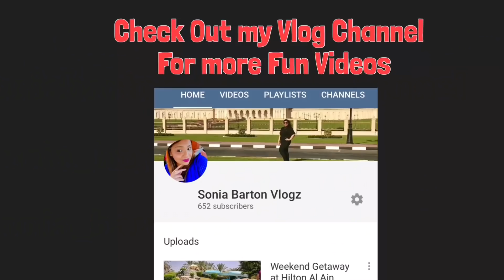झटपट वेज पुलाव बनायें एकदम आसान सी इस रेसिपी के साथ Vegetable Pulao recipe in Hindi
Welcome to Sonia Barton Channel, In this Channel I share various kind of dishes/recipes in my style which is very simple to make with ingredients available at home and can be easily understood so that anyone and everyone can make it. I make Indian, Chinese, Delhi style, Mughlai, Sweets, bakery items and various other cuisines.

Todays Special: झटपट वेज पुलाव बनायें एकदम आसान सी इस रेसिपी के साथ  Vegetable Pulao recipe in Hindi

Xoxo
SB